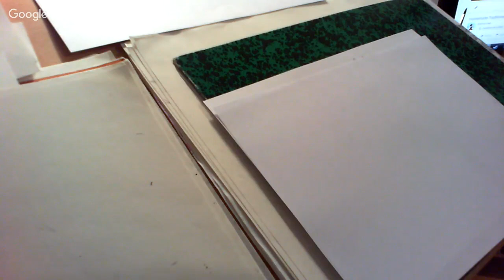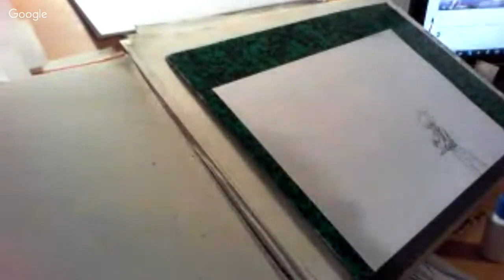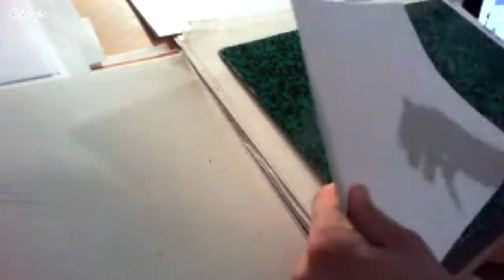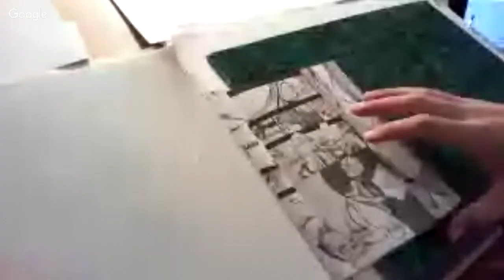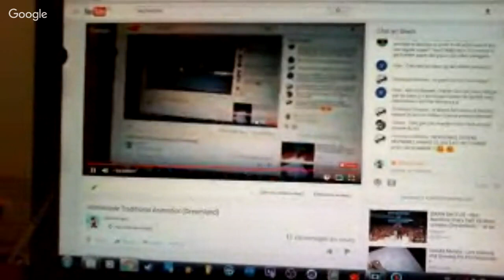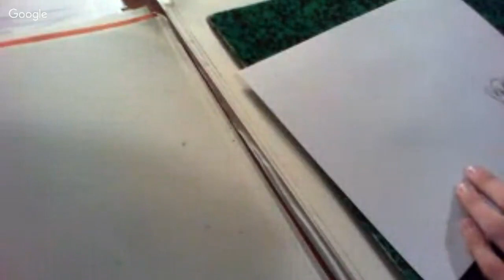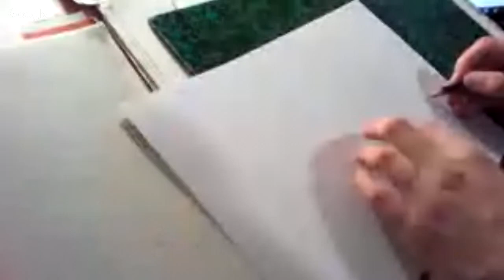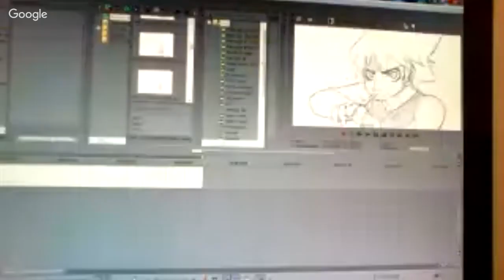Homemade Traditional Animation [Dreamland]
Coucou les loulouuuuuus HIHIHIHIHIHIIHHIHIHIHIHIHIIHIHHIHIHIIHIHIHIHIHIHIHIHIIHIHIHIHI
Bon, aujourd'hui petit live traaaaanquillement pour un anime tres cours de genre MAXIMUM 10 secondes (j'en suis à 2, je fais les dessins qu'au crayonné et pas vraiment bien calé genre, juste pour voir Terrence bouger un peu, ca me fait delirer xD) je ne sais pas cb de temps il va durer par contre, je peux tres bien l'arreter qu'à 5h du mat' comme à 23h, vois tu ? Bon bref, passes du bon temps, et participes dans le chat !!! ;)